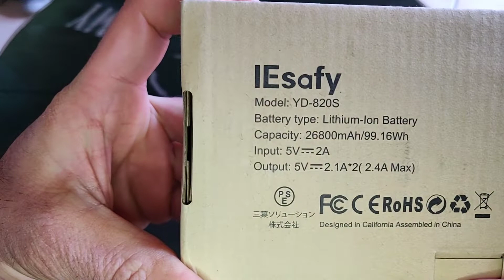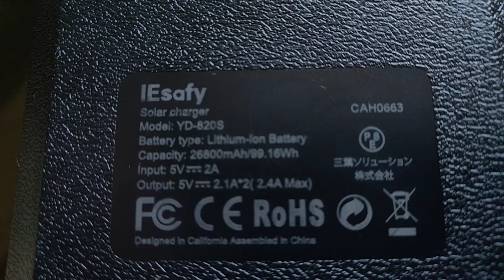Powerbank solare IEsafy. YD-820S 26800mHA. portatile. 4 pannelli solari.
powerbank portatile.ricarica solare